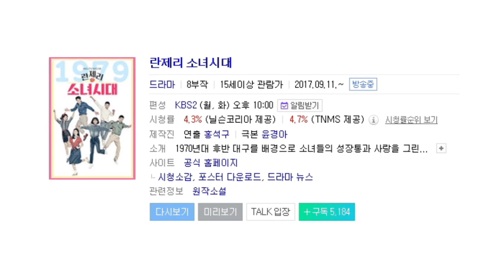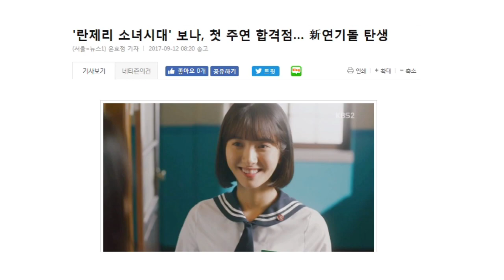[오이시] 첫방부터 화제! ‘란제리 소녀시대’ 70년대 대구로 가실까예?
[오이시] 1970년대 후반 대구를 배경으로 소녀들의 성장통과 사랑을 그린 월화드라마, ‘란제리 소녀시대’가 첫 방송부터 화제입니다. 우주소녀의 '보나'가 처음 연기에 도전한 작품이기도 하죠!